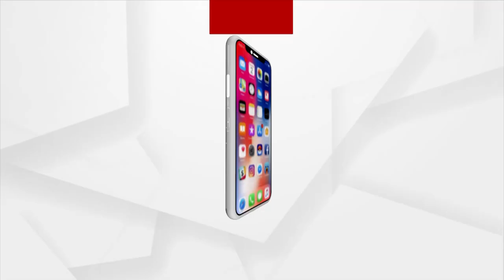କୁଆଡେ ଗଲା ବିଜେବି ଛାତ୍ରୀ ରୁଚିକାଙ୍କ ମୋବାଇଲ୍ ?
ବିଜେବି କଲେଜ ଛାତ୍ରୀ ରୁଚିକା ମୃତ୍ୟୁ ଘଟଣାକୁ ନେଇ ବଢିଲା ଅଡୁଆ । ପରିବାର ଲୋକଙ୍କ ସିଧାସିଧା ଅଭିଯୋଗ ଘଟଣାକୁ ଚାପିବାକୁ ଚାପ ପକାଉଥିଲେ ମନ୍ତ୍ରୀ ରାଜା ସ୍ବାଇଁ । ଆଉ ଏବେ କମିଶନରେଟ ପୋଲିସର ଭୂମିକାକୁ ନେଇ ଉଠିଛି ପ୍ରଶ୍ନ